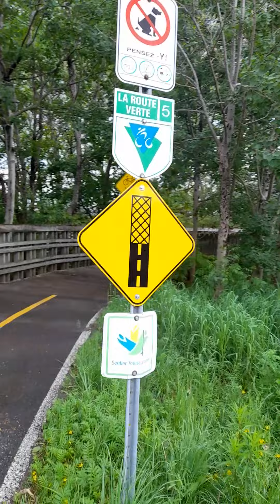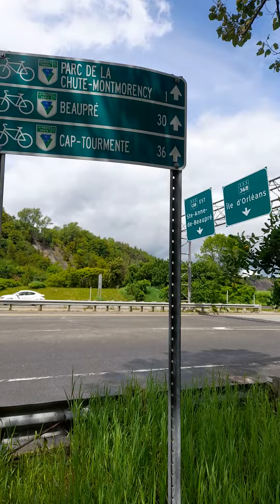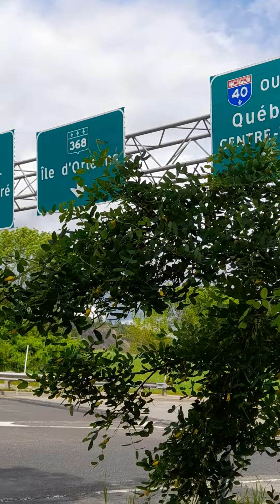M.CLAP : OBNL Production Sociale M.CLAP vidéo virtuelle E-mail